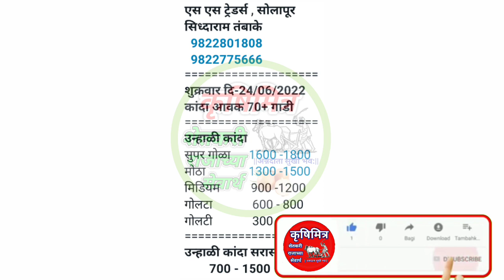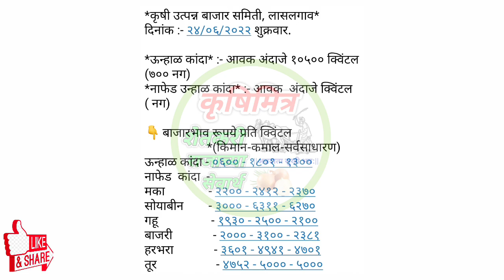24 जून ! सोलापूर, लासलगाव कांदा भाव, kanda bajar bhav, कांदा बाजार भाव आजचे,प्याज भाव, kanda bhav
24 जून ! सोलापूर, लासलगाव कांदा भाव, kanda bajar bhav, कांदा बाजार भाव आजचे,प्याज भाव, kanda bhav